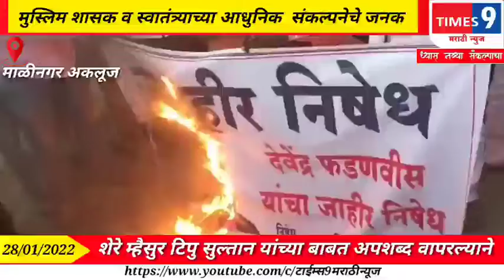मुस्लिम शासक टिपु सुल्तान यांच्याबाबत अपशब्द बोलल्याने जोडे मारो आंदोलन